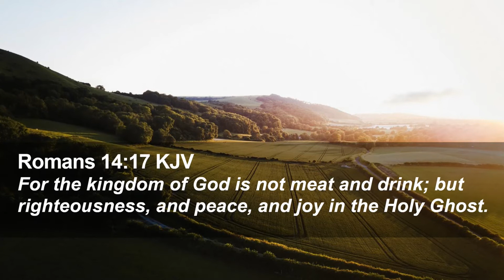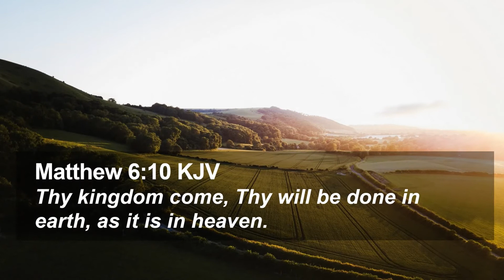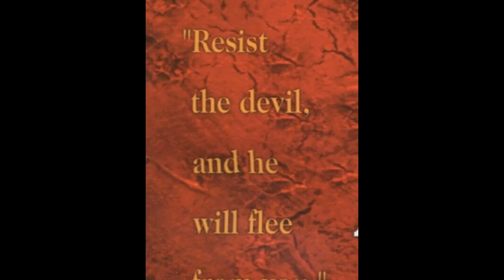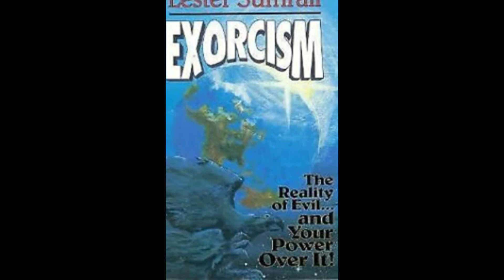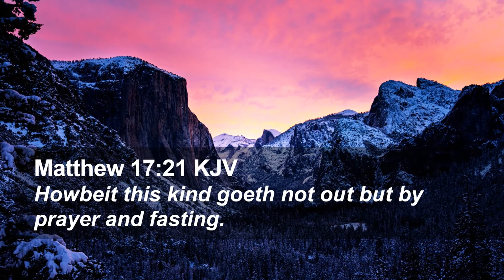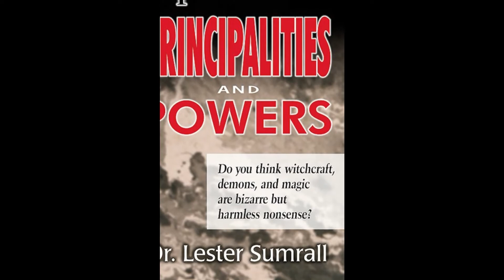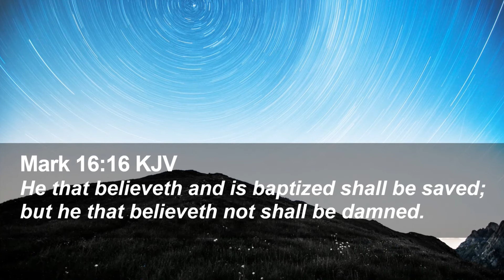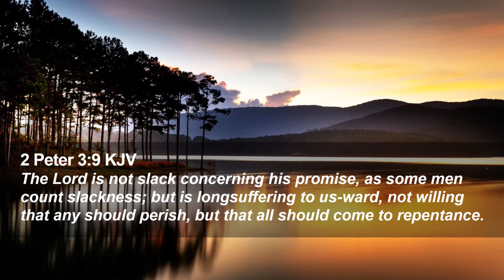Questions & Answers ~ Dr. Lester Sumrall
This is a rare recording from 1990 of one of Brother Sumrall's question and answer sessions. He would do this every Sunday morning at 10:30, after the Bible class but before praise and worship. He would be given questions that he had not seen previously, that had been sent  in for him to answer. This was televised live, and broadcast on radio live every Sunday morning, during the 80's and 90's.